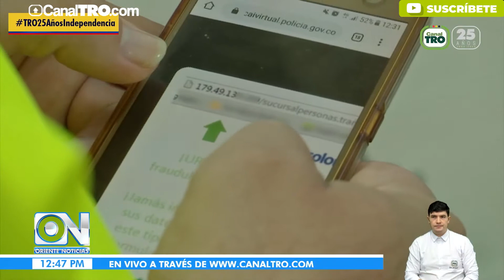Mida su seguridad en la web en el próximo día sin IVA